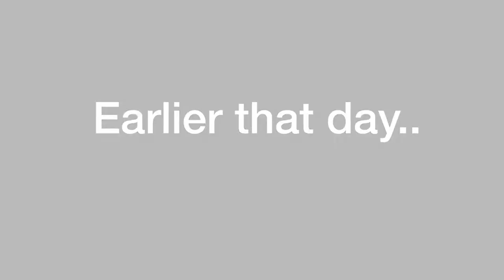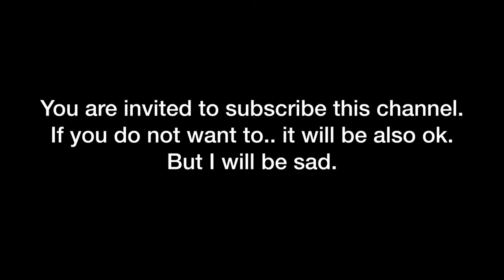HOW TO RIDE HORSES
The Tony Gang went horse riding.
As Steve said in the last VLOG he always wanted to try horse riding we decided to fullfill our dream.

We want to say Thank you to all the people who were in this video.
We have really enjoyed being at this farm.
One dream came true.